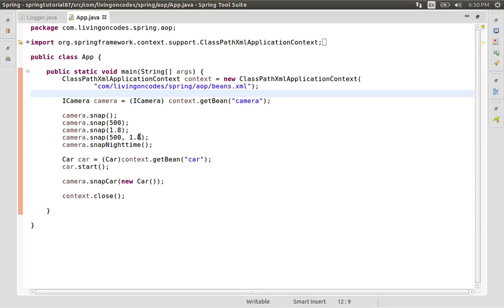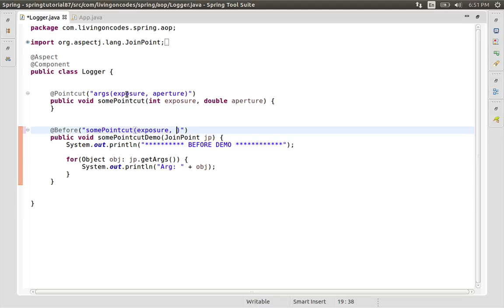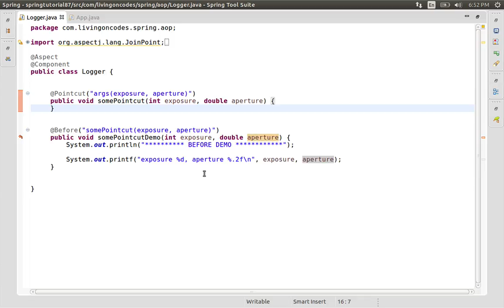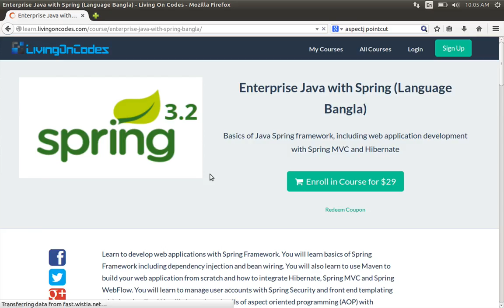87 Getting Arguments using Args